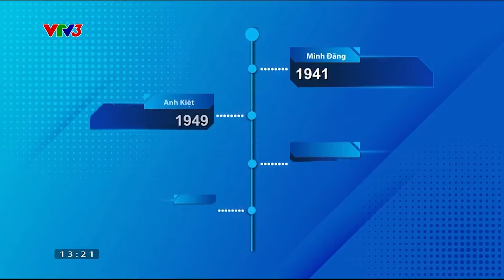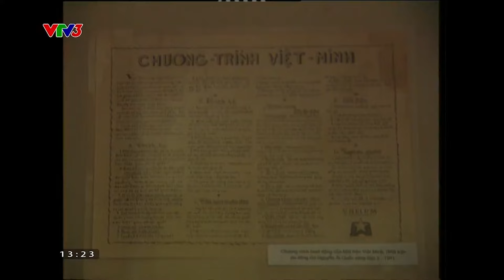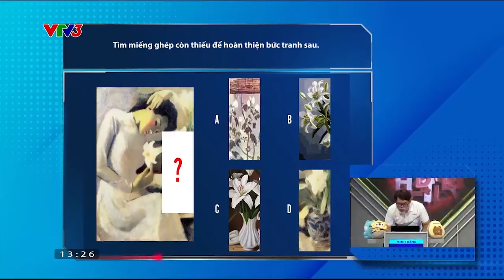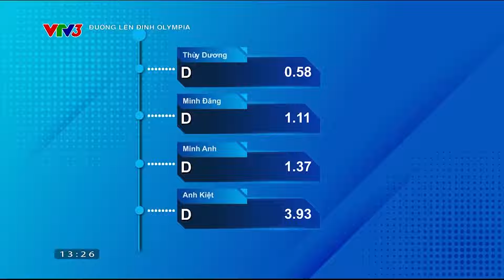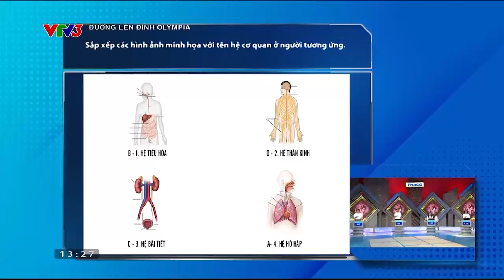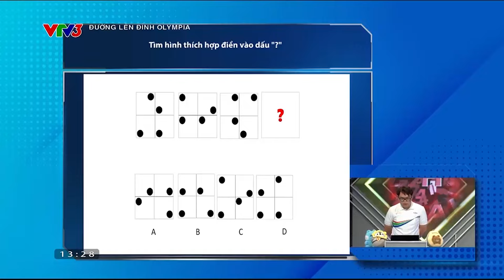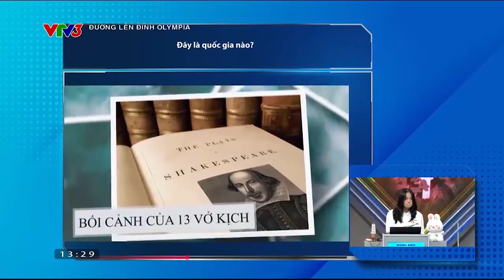Nam sinh TP.HCM sở hữu bộ não "tầm cỡ thế giới" chinh phục Olympia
VTV SHOWS là kênh giải trí số của Đài Truyền hình Việt Nam phát hành các show truyền hình hấp dẫn đã và đang được phát trên các kênh sóng của VTV. Đăng ký ngay VTVSHOWS